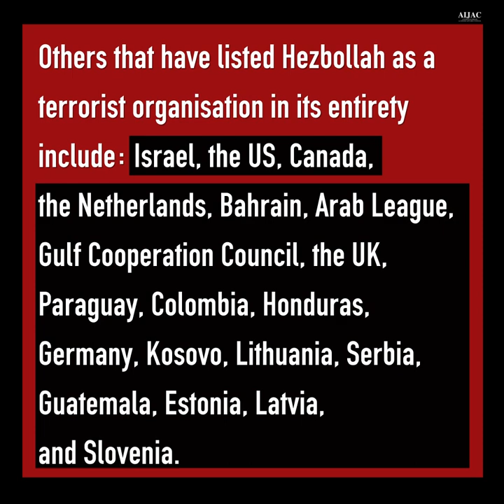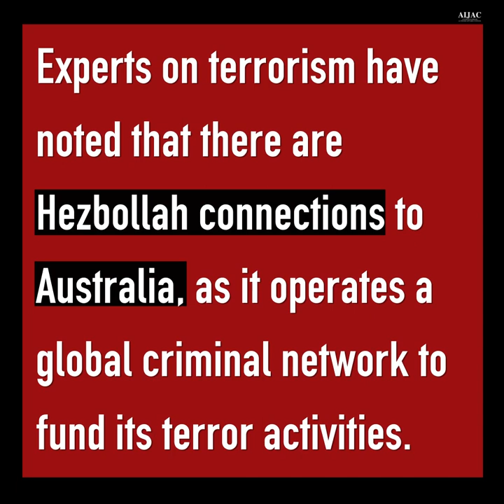27th anniversary of the AMIA bombing in Argentina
This week marks the 27th anniversary of the bombing of the AMIA Jewish community centre in Argentina that killed 85 people. It is also the 9th anniversary of the bus bombing in Bulgaria that killed 5 Israeli tourists. Both these attacks were committed by Iranian proxy Hezbollah. To date, there has been no justice for the victims or their families.